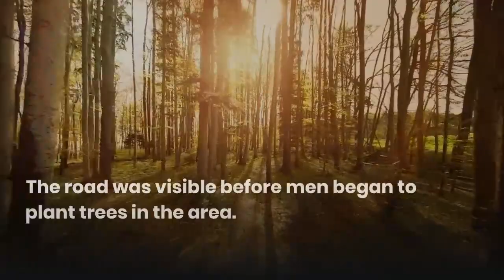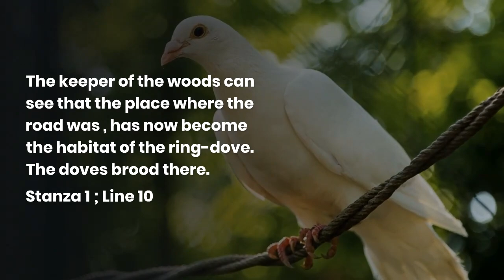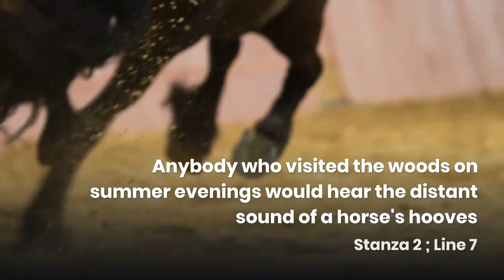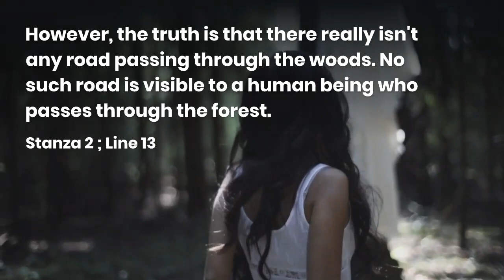THE WAY THROUGH THE WOODS by Rudyard Kipling : Line by Line Paraphrase and Analysis in a mini movie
THEME :This poem reflects the poet Rudyard Kipling's intense love for nature. The composition is especially appealing because it has a strong, supernatural note in it. The poem describes a road which passed through the deep woods once. But that was a long time ago. It has been seventy years since this road has been buried. Men had begun planting a lot of trees, and with the planting of more and more trees, the road seemed to have disappeared. It now lay buried deep under the ground. Hardly anybody can see it. This road is visible to only the keeper of the woods because he'd been taking care of the woods since a long time and knew about the presence of the road underneath the thick greenery. Yet, on late summer evenings, anybody who passed through these woods would feel the presence of ghostly elements wandering around. Sometimes a lady's skirt would become visible. Her horse's hooves could also be heard. These are supernatural beings which are still haunting the woods although both the female rider and her horse are no longer alive. The presence of these ghostly elements try to convey the message that both the horse and its rider are very familiar with the road and know about its existence beneath the coppice, the heath and the anemones. It's probable that the lady and her horse traveled through this road very often in the past. The ghostly woman and her horse are still using the road because they can see it. They have unusual powers of sight. However, this long buried road is no longer visible to other people. So, whenever anybody passes through the forest, he feels nervous to hear the sound of a horse's hooves and the swish of a lady's skirt.  Since no road is actually visible to a passer- by, he cannot understand how these strange beings are moving around.
PARAPHRASE
STANZA 1 : The road passing through the woods was shut down by the people seventy years ago. The bad weather and the continuous rainfall has further contributed to the disappearance of the road. It has become completely buried under the greenery. The destruction of the road has been so complete that now it is not even possible to imagine that there was once a road which passed through these woods. This road existed much before people began to plant trees in that area. It is now buried under the small plants growing in that place. Closely planted trees have also covered up the road. The small anemone flowers growing on the soil have also contributed to the complete disappearance of the road. Only the keeper of the woods can see that there was a road which passed through the woods a long time ago. The keeper can figure out that this road ran through the exact area where the ring-doves brood and the badgers move around easily.
STANZA 2 : However, if anybody entered these woods on a late summer evening, they would get the feel of the night air cooling on the small pools of water which are full of trouts. An otter could also be heard whistling to its mate. The otters scurry around in a carefree way. The sight of human beings walking about in the woods do not frighten these animals. The otters are not afraid because they see very few people in the woods and as a result they are not aware of the fact that man can cause harm to animals. As a result, the otters are neither timid nor shy. Any human being who passes through these woods on a late summer evening can also feel the presence of some supernatural elements wandering about. The sound of an advancing horse could be heard. The swish of a lady's skirt could also be felt. These eerie sightings and sounds would convince any visitor that the ghostly rider and her horse can see the road through the woods although it is no longer visible to the human eye. The confident sound of a galloping horse would make the passer-by realize that these spirits are familiar with the place and must have often used it in the past. The ghostly lady and her horse could see the road although it didn't exist anymore.
CONCLUSION : The ending of the poem is rather chilly. It evokes an atmosphere of suspense and horror.